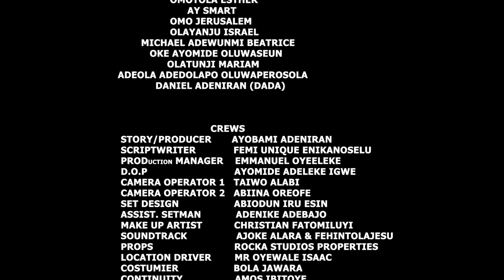OMO OYE 2 Latest Yoruba Movie 2023 Drama Starring Taofeek Digboluja, Abeni Agbon, Ayobami Adeniran